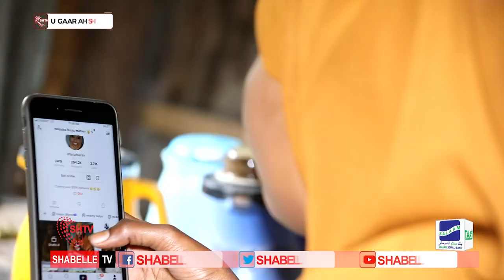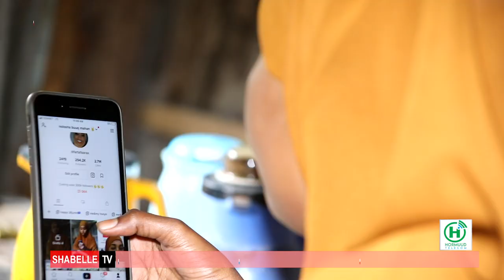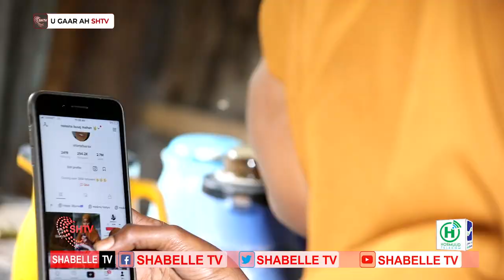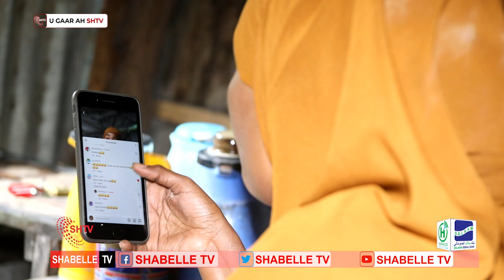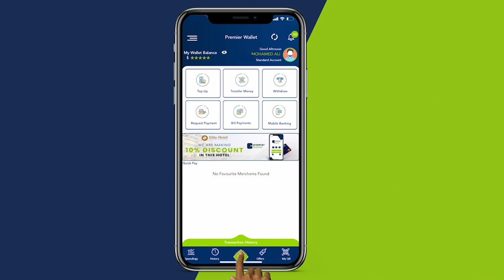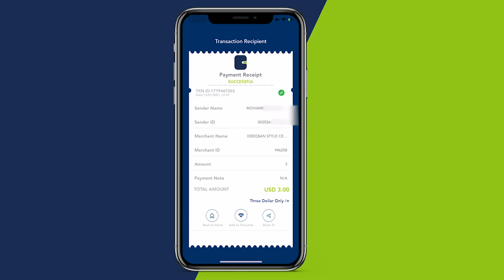“Shaqada ugu hoseysa adigoo haya ayaad baraha bulshada magac ka sameyn kartaa”Farta Faarax